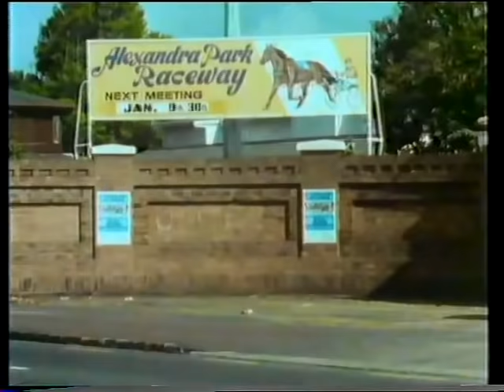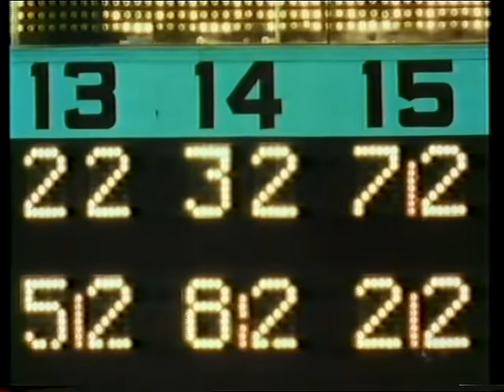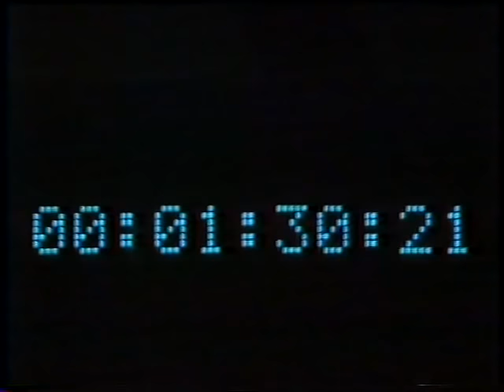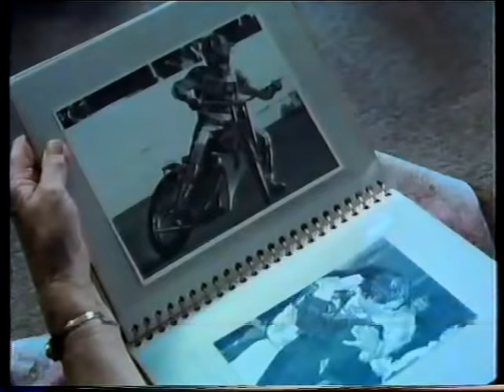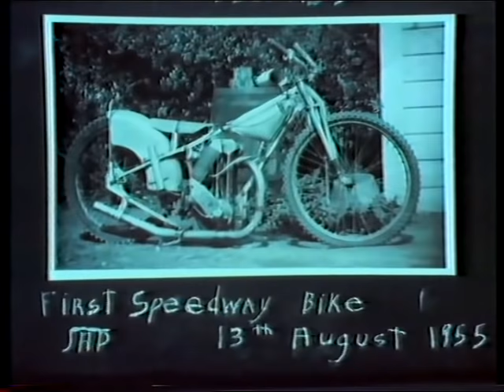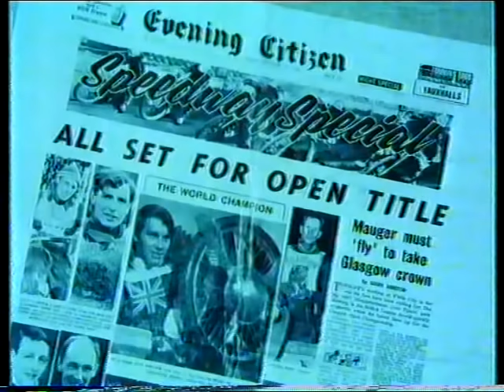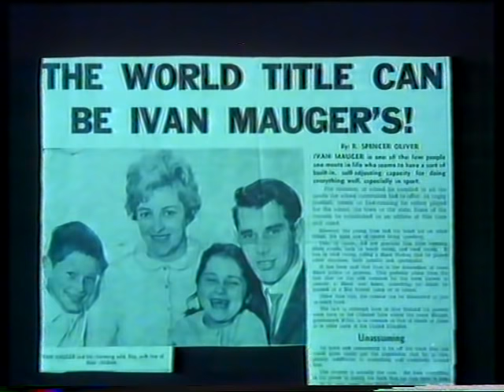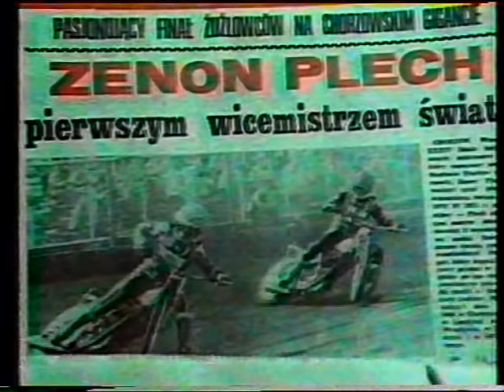Ivan Mauger Story